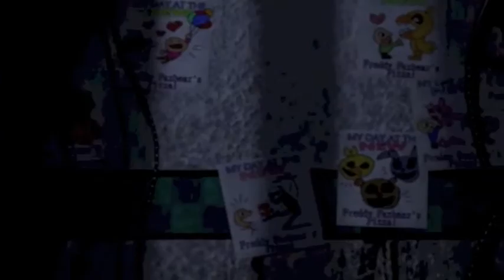Five nights at Freddy's 3 Trailer (My version)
Age of Springtrap